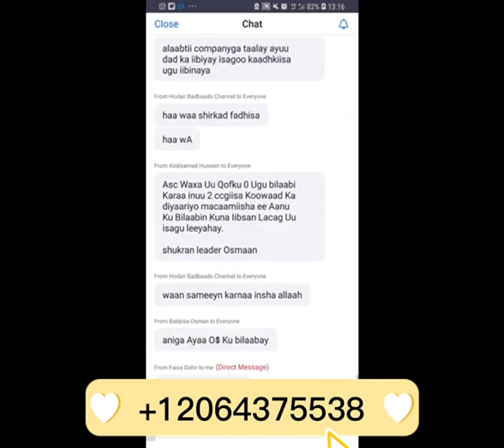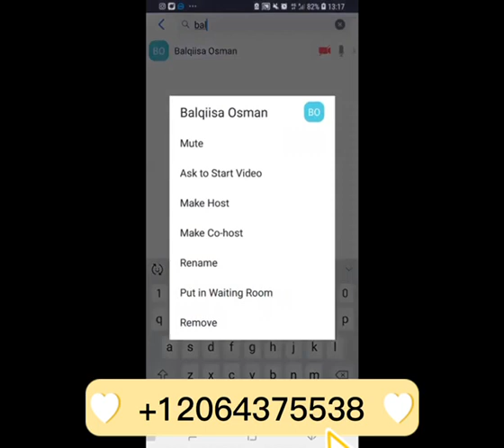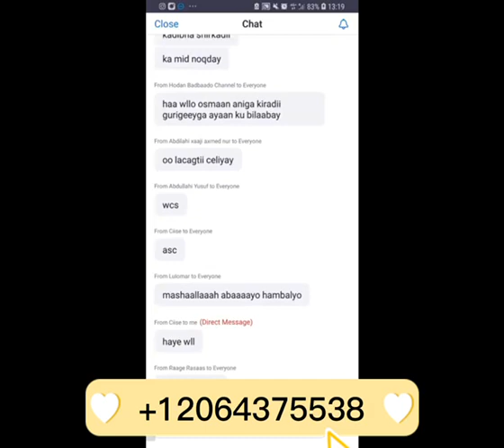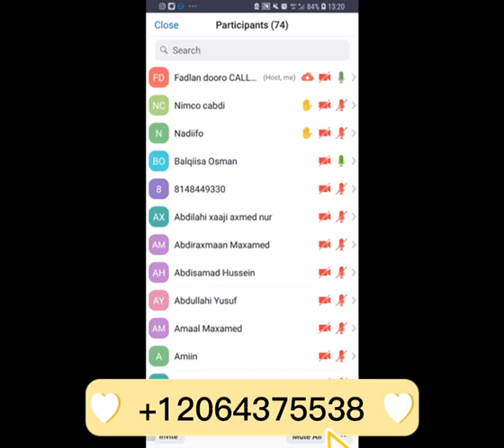Forever maku bilaabi kartaa lacag la aan ama Qarash la aan Haa